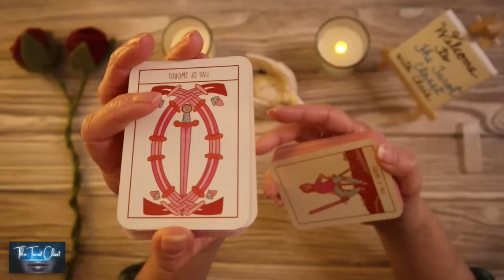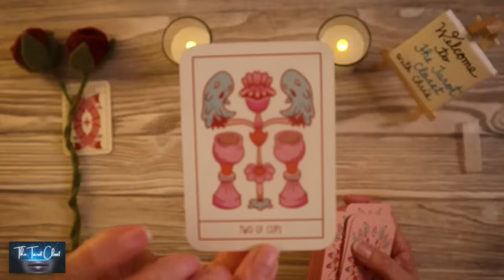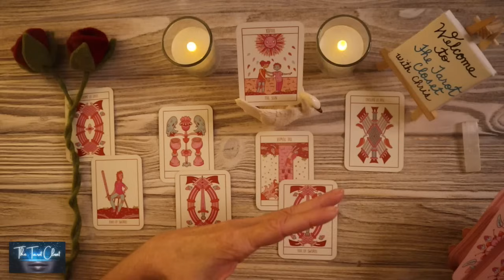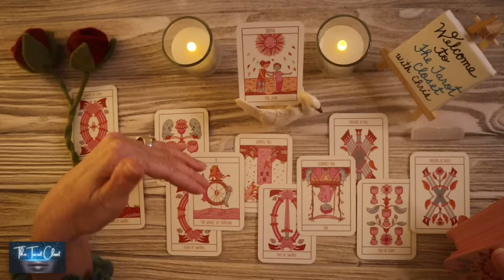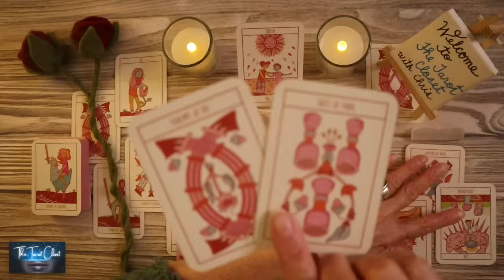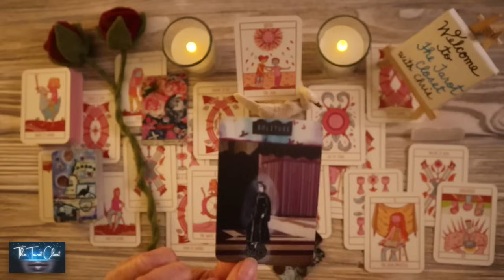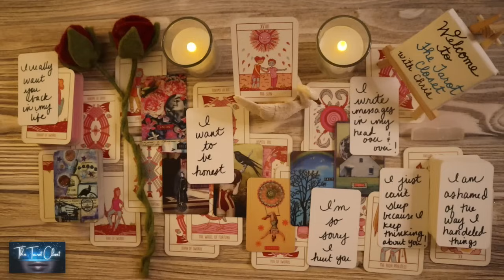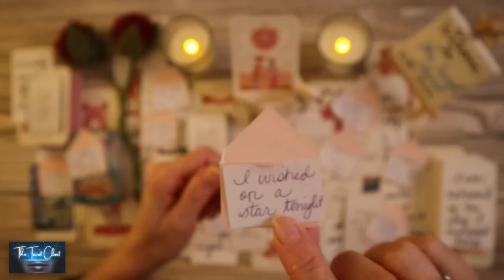PISCES LOVE TAROT- GETTING OVER THEIR EGO, ENDING NO CONTACT!!! 🙌💗